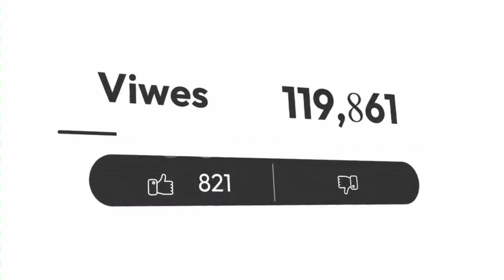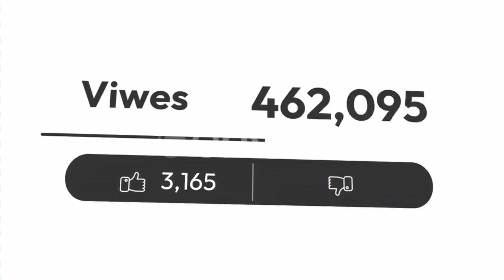Wednesday Big Review 2023 | What Happens Next Season?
Wednesday big reviews 2023.
Netflix’s latest frightening offering Wednesday is full of layered mysteries, wacky twists, and unexpected turns. As our protagonist, played by Jenna Ortega, comes to Nevermore Academy. She unearths new secrets about her family and new school,
Also rising up to the challenge of making new friends and confronting her own emotions. While navigating a whole new life there’s also her relationship with Tyler, who later turns out to be the monster going on a killing spree in the woods.
We're waiting for the Wednesday Season 2.